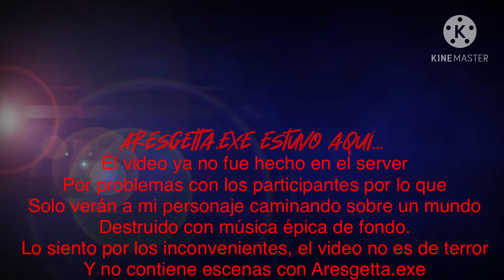ESPECIAL HALLOWEEN/DÍA DE MUERTOS 2020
Este es el especial de Halloween/Día de Muertos el cual no asustara y solo tendrá un video con música de fondo ya que los participantes no pudieron ayudarme por lo que fue lo único que pude hacer.

Programas que utilizo:
ANIMOTICA
KINEMASTER
FLIPACLIP
PHOTOSHOP MIX
IMOVIE
VIDEOLEAP
INTRO MAKER
PANZOID
ESPORTS LOGO CREATOR
SPARK LOGO
BACKGROUND ERASER
DESCARGAR MP3 MUSICA
PHOTO EDITOR
PIXELLAB
PICSART
SUPER MII
BITMOJI
ZEPETO